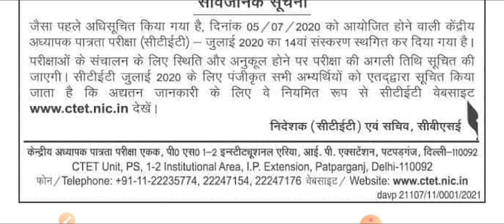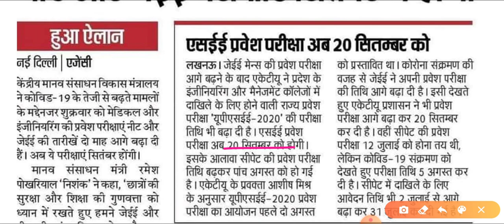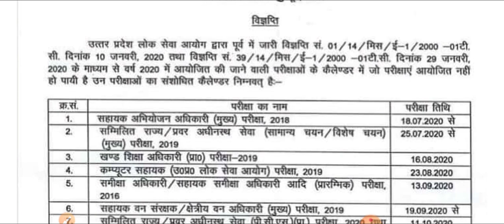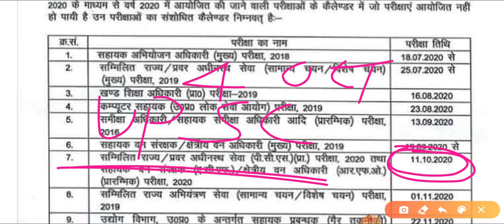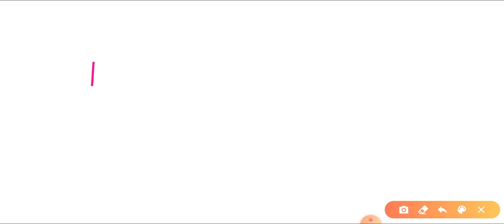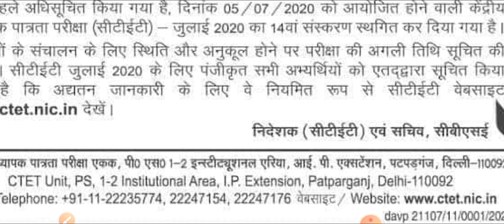Ctet latest news | New Exam date of CTET| CTET admit card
CTET EXAM DATE 2020 | ctet latest news | CTET exam date latest| ctet new exam date| CTET admit card
CTET exam date postponed or not
CTET latest news today
CTET news
CTET admit card 2020
CTET 2020
CTET latest news
CTET latest updat
Up bed latest news
CTET july 2020 news
CTET big updates
up graduation semester exam date
b.a exam date
bsc exam date
b.com exam date
up University exam date
allahabad university graduation exam date
kanpur University gradation exam date
ddu exam date
Up semester exam latest news
CTETexam 2020
uptet2019 notification
uptet %2 uptet 2019
up schorlarship latest news
uttar Pradesh bed entrance exam
CTET exam date
CTET offical news
CTET offical new date
CTET kab hoga kya 5 July ko hoga
CTET ki taiyari ke liye best youtube channel
Ctet prepration best youtube channel

ctet 2020 exam date news, ctet july 2020 exam news, ctet exam related news, ctet exam 2020 today news, ctet exam july 2020, ctet exam july me hoga ya nhi, ctet exam july 2019,

kya ctet exam 5 july ko hoga, ctet exam cancel ctet 2020 exam cancelled,

5 july ctet news ctet exam center change, ctet exam center rules, ctet exam center 2020

ctet 2020 exam center change,ctet 2020 exam center change ctetadmitcard, tet 2020 admit card download
ctet latest news today, ctet 2020 latest news today, ctet exam postpone news, ctet exam postpone hoga kya, kya ctet exam 5 july ko hoga, tet update news today.

ctet exam date news, ctet exam date july 2020,

ctet exam date 2020 postponed, ctet exam date change, ctet exam date 2019 latest news in tamil, ctet 2020 exam date by himanshi singh, ctet 2020 exam date chandra institute, cucet exam date 2020,

cucet exam date 2020 postponed, cucet exam date 2020 syllabus,

cucet exam 2020 last date, cucet entrance exam date 2020, ctet exam date extended, ctet exam 2020 exam date, ctet 2020 exam date extended, ctet expected exam date, ctet exam form date 2020,

ctet exam form last date, ctet 2020 exam date in hindi ctet 2020 ka exam date kab hai, ctet exam ki date kab hai,ctet admit card 2020, ctet admit card 2019, ctet admit card download 2020.

ctet paper 1 2019 december,

science paper 2 ctet 2019, maths paper 2 ctet 2019, sanskrit paper 2 ctet 2019, ctet 2019 paper 2 social science,
sanskrit paper 2 ctet 2019,

ctet 2019 paper 2 social science,

ctet paper 2 2019 question paper, ctet 2019 solved paper 2 ctet exam 5 july ko hoga,

ctet exam 5 july 2020,